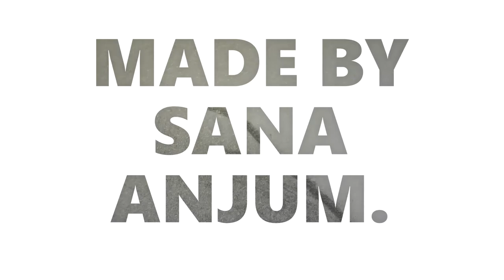Sardar Ballebhai Patel G Sketch II All Drawing and Painting Videos II Art And Craft II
In this Video-I have made Sardar Ballaebhai Patel G Sketch.This sketch is draw by my sister Sana Anjum.She
made this drawing very carefully and she uses many materials when she draw it.
Now I will write here what she used in it.

Using Meterial:
(1).PENCILS
(2).ERASER
(3).A3 SIZE PAPER.
Still Life II Black &White II Nature Drawing II Animated Drawing, II Art And Craft II Cartoon
All Videos II Eyes Sketch II 3D Sketch II Beautiful Art II Drawing & Art II Painting
Easy Tiger Drawing II Dangerous Tiger Drawing for kids And beginners🎨🖌️
How to Draw Ganesh Ji Painting II Canvas Painting I Best Painting गणेश जी की पेंटिंग

SARADAR BALLEBHAI PATEL G,PATEL G DRAWING,SARDAR BALLEBHAI SKETCH,SARDAR BALLEBHAI DRAWING,
SARDAR G,HOW TO DRAW SARDAR BALLEBHAI PATEL,SARDAR BALLEBHAI KI PAINTING KESE BNAE,SKETCH OF SARDAR G
WORLD BEST SARDAR DRAWING OF INDIA,SARDAR SKETCHES,BALLEBHI DRAWING,BALLEBHAI G PAINTING.

Only Here Drawing and painting Videos made by Mahreen Anjum Artist,
Solovely Really all designs are elite extremely beautiful attractive gorgeous glamorous elegant Beautiful and perfectly
How to drawing,Online painting classes
maheen anjum artist maheen anjum artist,